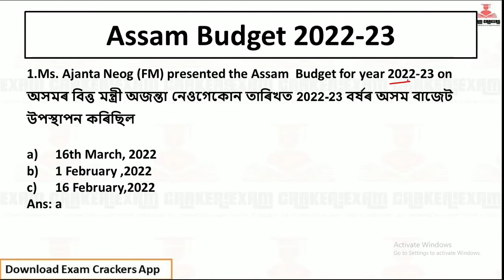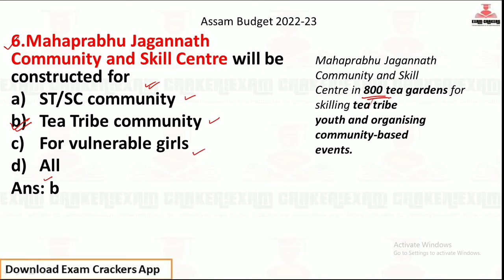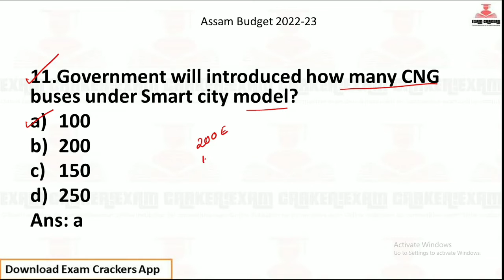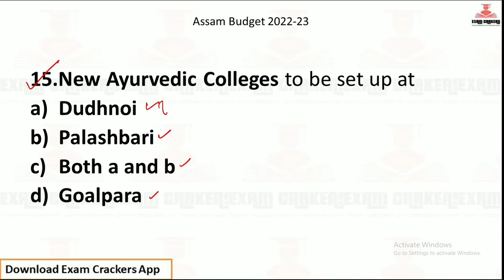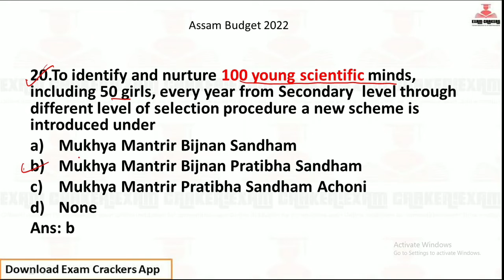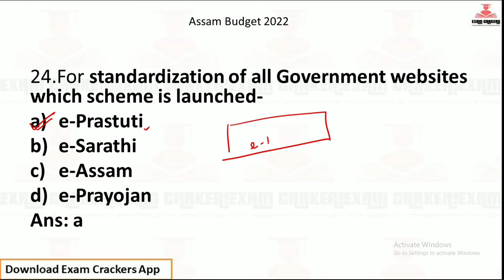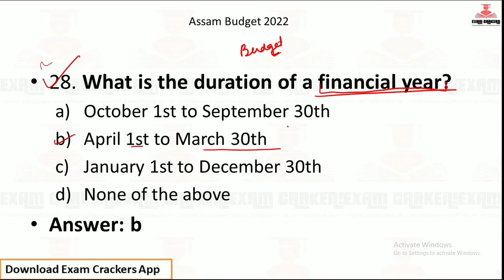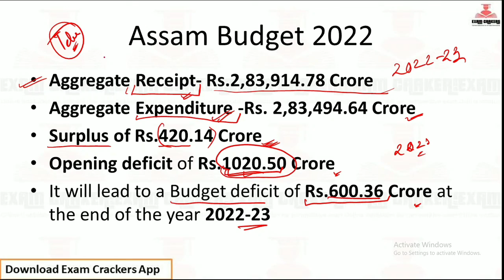30 Most important MCQ on Assam Budget 2022-23 | অসম বাজেট 2022-23| Assam Common Exam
Exam preparation Group for Assam Competitive Exam